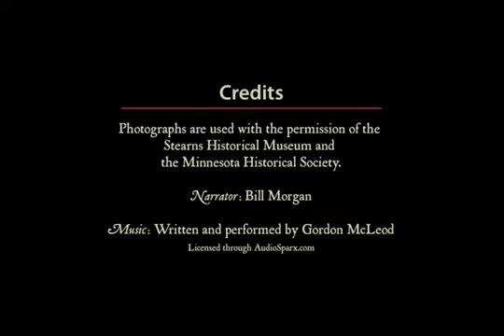Cathedral of St. Mary